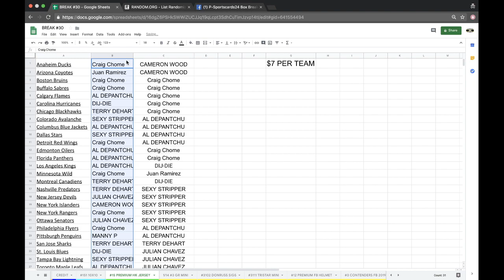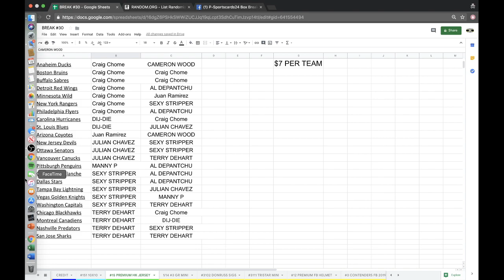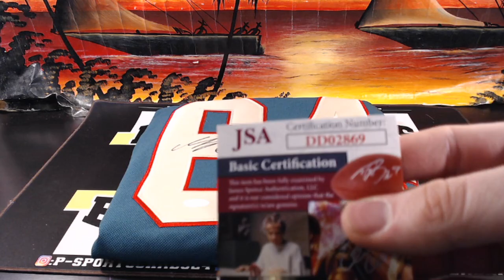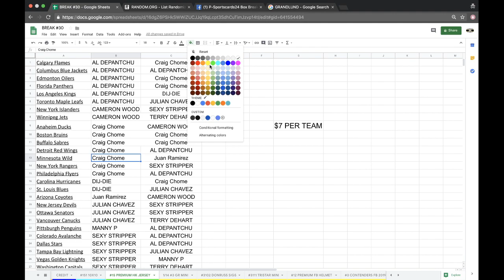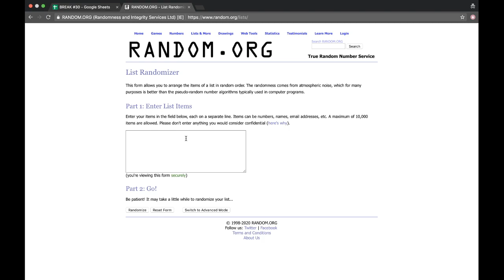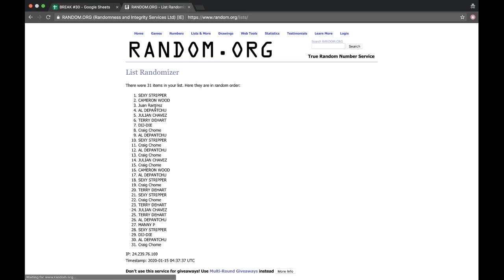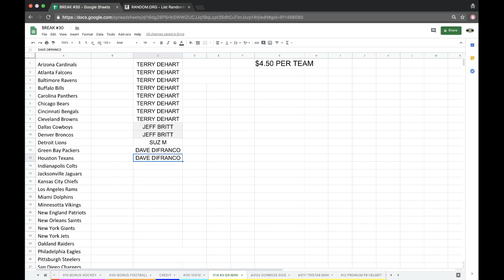BREAK #15 | 2019 P-SPORTSCARDS24'S PREMIUM NHL HOCKEY AUTOGRAPHED ADIDAS JERSEY LIVE BOX BREAK